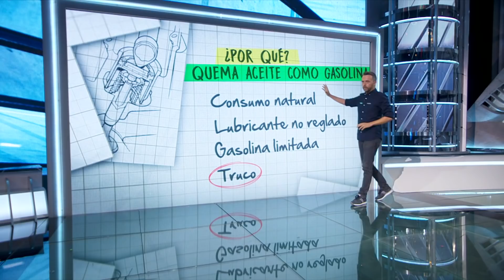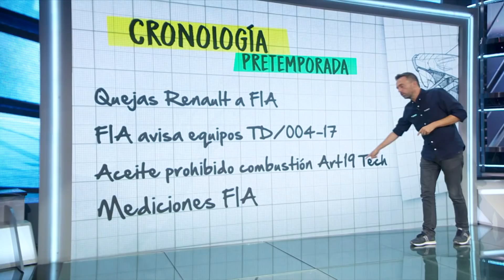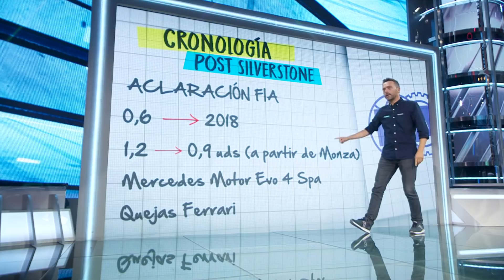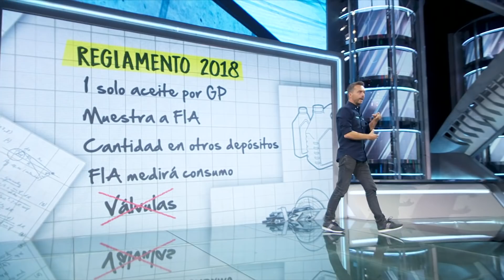Movistar HoraF1 Aceite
Hablamos de la problemática de la quema de aceite en los motores híbridos 2017.